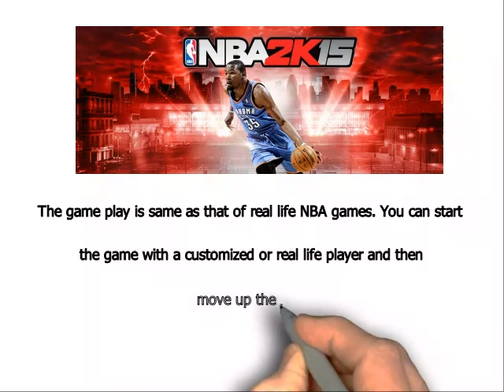Nba 2k17 Locker Codes Generator